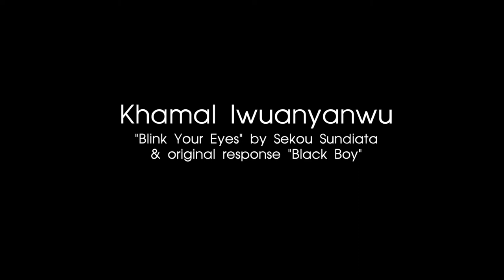Khamal Iwuanyanwu - "Blink Your Eyes" & "Black Boy"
Join the movement of Get Lit Rising (Simon & Schuster, 2016), an anthology poems and narratives by 19 of Get Lit's youth, as well as Get Lit founder Diane Luby Lane. Overcome struggle and stereotype through expression and redemption. Get your copy today at getlit.org!